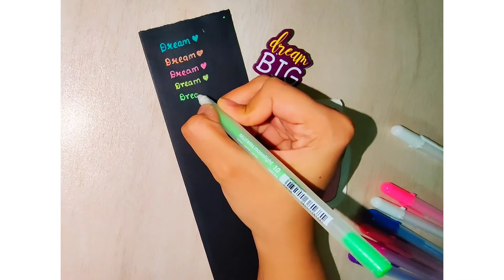Sakura Gelly Roll Moonlight Gel Pens live Swatches on Black Paper Check desc. box⬇️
Hi Guys !

I hope you are doing awesome and colorful.
This video is about the Sakura Gelly Roll Moonlight Gel Pens experience on Black Paper .
This product was on my wishlist since a long time and now that it's here I can't wait to create art with these awesome pens.
They look super cool on dark surfaces and stand out.
I loved my experience with them and highly recommend it for art types like Mandala and Doodles.

I bought them from Flipkart, hence sharing the link :

Keep Smiling ,Stay colorful!